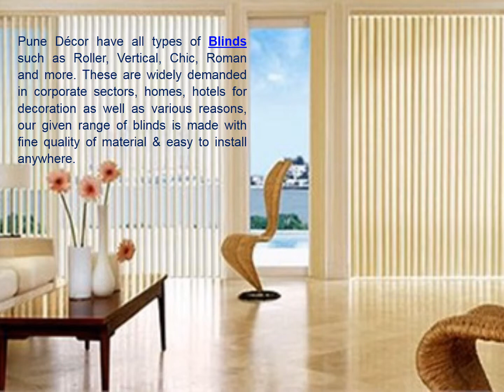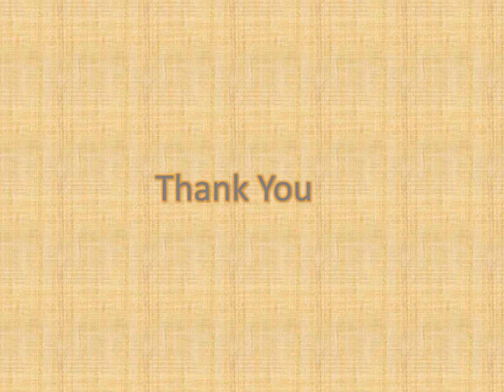Best Interior Design and Decoration Services – Pune Decor